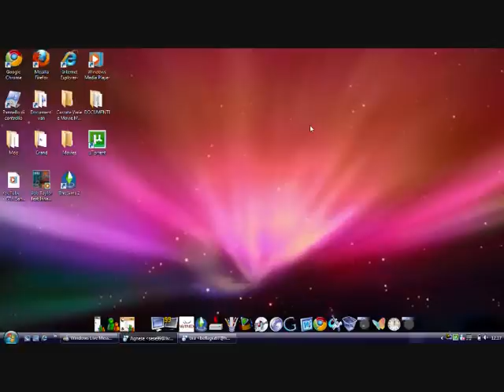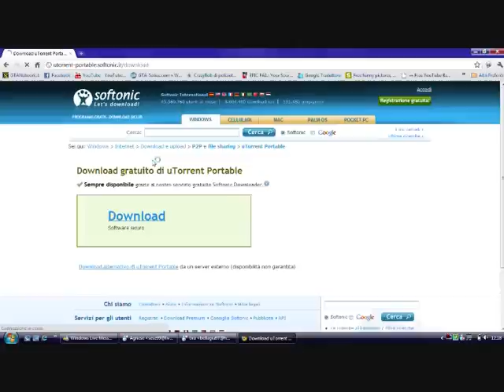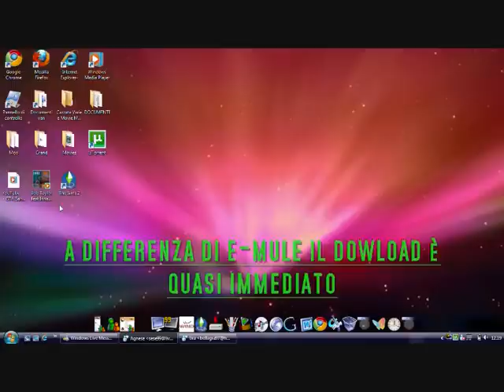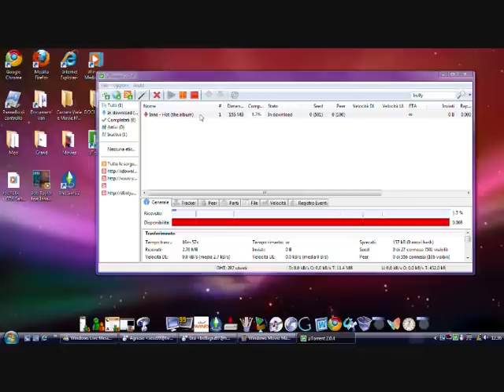Come scaricare musica da utorrent